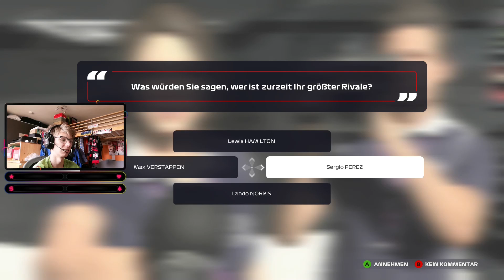Typisch Ungarn F1 2021 Fahrerkariere Part #49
Lasst gerne auch ein Abo da um nichts mehr zu verpassen ;D

Hier geht's zur Webseite von Gemes Gear:
Wenn du mich unterstützen willst und ich dir vielleicht helfen kann, dann check doch mal meinen Fiverr Link aus:

Telenym: Tim.Felix
Falls du noch eine F1 2021 Liga suchst schau mal hier vorbei